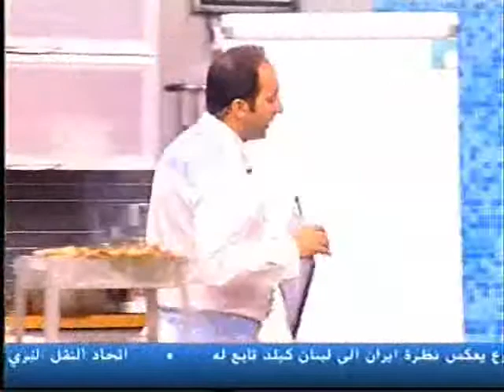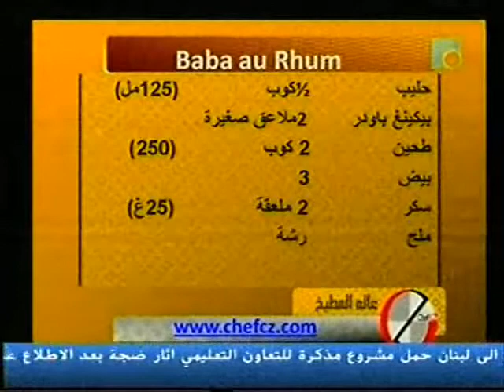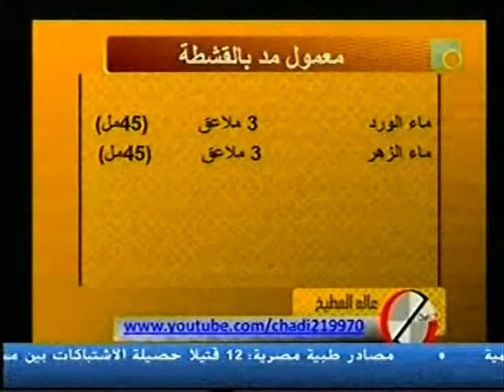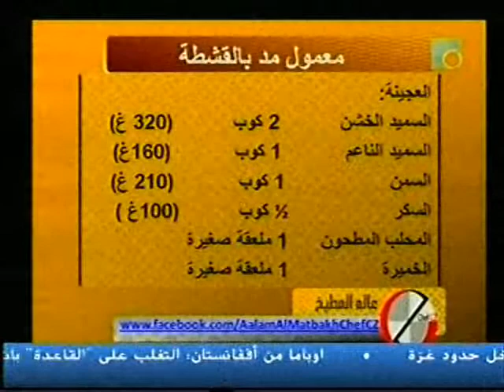لحمة مشوية بطريقتين, Grilled Meat in 2 ways -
لحمة مشوية بطريقتين بزبدة فول السوداني و الخردل, Grilled Meat in 2 ways Butter nuts and Mustard -